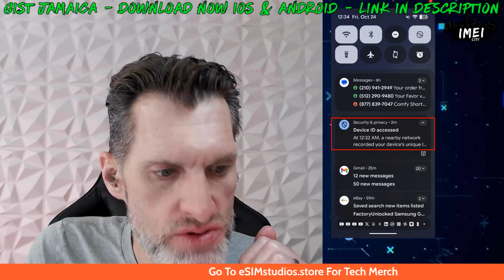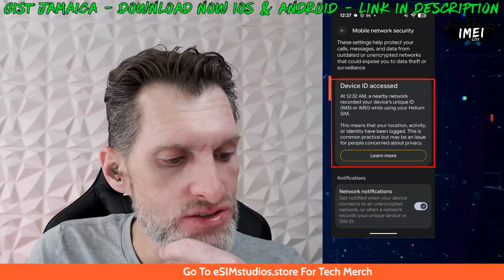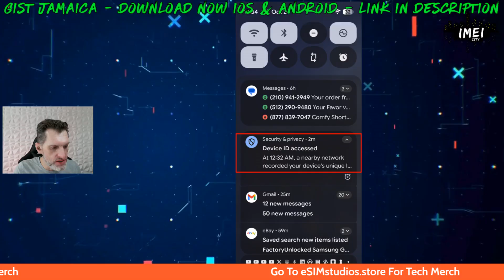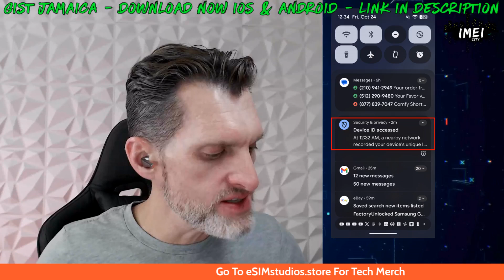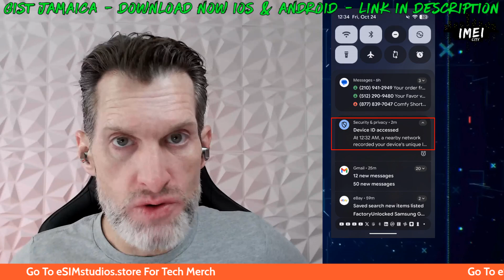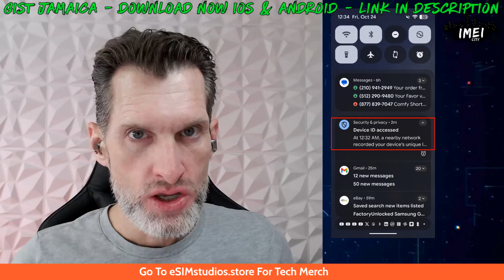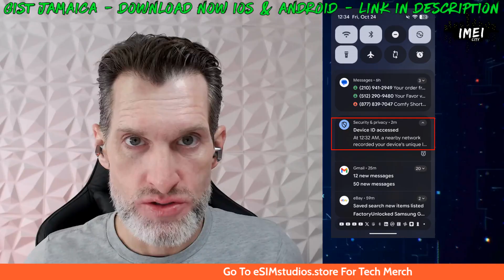Cutting Ties with a Sponsor After Receiving This Alarming Notification About Helium Mobile Network.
LEARN MORE ⬇️
Android Mobile Network Security Settings

ABOUT US ⬇️
• Taylor Bell, founder and host of the eSIM Studios YouTube channel, produces digital media focused on consumer electronics, mobile technology news & reviews as well as professional iPhone unlocker and app developer.
• He holds degrees in hotel and restaurant management from the University of Houston and mechanical engineering from Universal Technical Institute. Professional career consists of companies including Toyota Motors, Sprint and T-Mobile.
• Mr. Bell is a member of the GSMA, CTA, Qualcomm Developers and Snapdragon Insiders. Attendee of CES in Las Vegas and official partners with YouTube and Google Pixel SuperFans Group

OUR APP ⬇️
Gist Jamaica

IMEI City
Gain Full Control of Your Devices
Lock & Unlock Any Device, Anywhere, Anytime

NORD VPN
$2.99/month